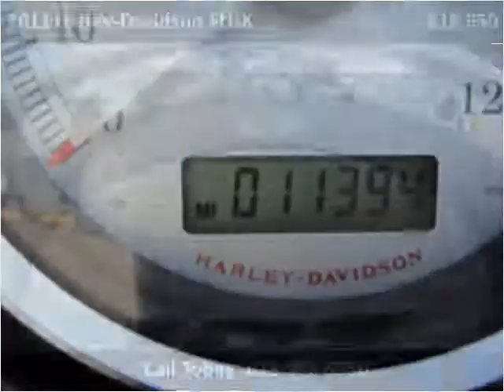2011 Harley-Davidson FLHX Used Cars Carterville IL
This 2011 Harley-Davidson FLHX is available from Cycle Connection.